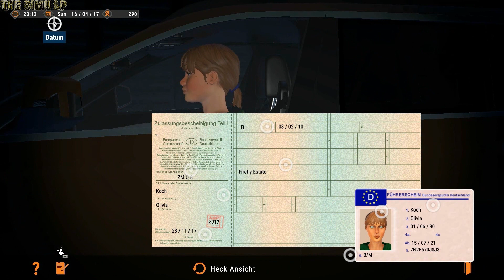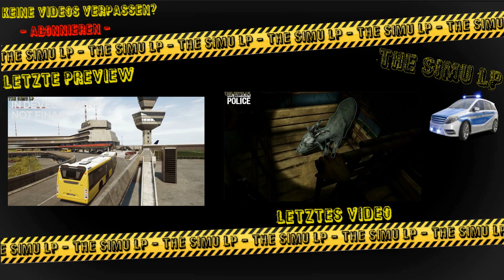Best Of - TheSimuLP #2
In diesem neuen Format seht Ihr Teils schon veröffentlichte Ausschnitte, so wie noch nie gezeigtes Material. Unter dem Motto: "Fails, Funny Moments and WTF Moments", seht Ihr hier die besten Momente aus dem Kanal "TheSimuLP". Viel Spaß :)

►Infos zum Video:
-Spiele: Autobahn Police Simulator 2 / Spintires: MudRunner / Notruf 112
-Kategorie: Simulation
-Entwickler: Z Software / Visual Imagination Software / SCS Software / Saber Interactive
-Publisher: Aerosoft / Astragon Entertainment GmbH / Focus Home Interactive
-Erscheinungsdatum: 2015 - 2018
-Internetseite: ---
-Plattform: PC
-Betriebssystem: Windows 7 (64-Bit) etc.
-Sprachen: English, German etc.
-Demo: ---
-Altersfreigabe: USK ab 0 Jahren freigegeben